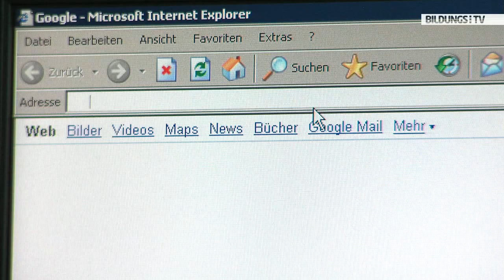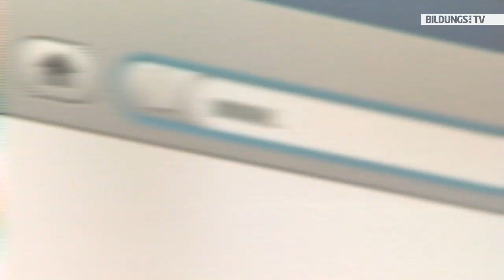Von Sexting bis Farmville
Das Internet bietet für Jugendliche nicht nur Chancen sondern birgt auch Gefahren . Saferinternet.at will hier Aufklärungsarbeit leisten. Am 8. Februar 2011, am internationlen Saferinternet-Day, trafen sich Mitarbeiter und Kooperationspartner zum gemeinsamen Austausch. Die Themen reichten von Sexting über Farmville bis hin zu Rechtsradikalismus im Internet.
Ihnen ist Sexting kein Begriff? Sie halten Farmville für eine Stadt in Amerika? Sie fragen sich, wieso die Zahl 99 im Internet für Adolf Hitler steht? Wir haben für Sie nachgefragt!